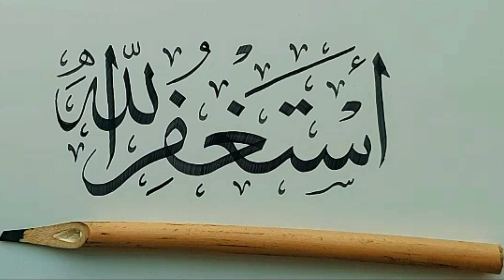Astaghfirullah اَسْتَغْفِرُاللهَ الْعَظِيْمَ arabic calligraphy| Islamic Calligraphy | Qalam and Ink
How to Learn Arabic and Urdu Calligraphy in Detail by our Channel Qalam and ink.
Astaghfirullah Calligraphy
اَسْتَغْفِرُاللهَ الْعَظِيْمَ
astaghfirullah,astagfirullah
astaghfirullah 100 times
astaghfirullah 100 times a day
astaghfirullah dua
astaghfirullah wa atubu ilaih
astagfirullah 100 times
astaghfirulla
astaghfirullah al azim
astaghfirallah
istighfirullah
astaghfirullah 1000 times
astaghfarullah
astaghfirullah benefits
astaghfirullah hal adzim
astaghfirullah al 'adzim
astaghfirullah что значит
astagfirullah 1000 times
astaghfirullah wa atubu ilaih repeated 1000 times